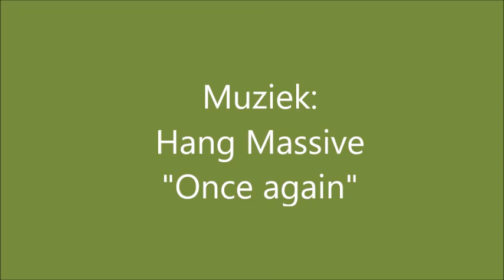ritueel oudjaar 2016 Godert Verbiest